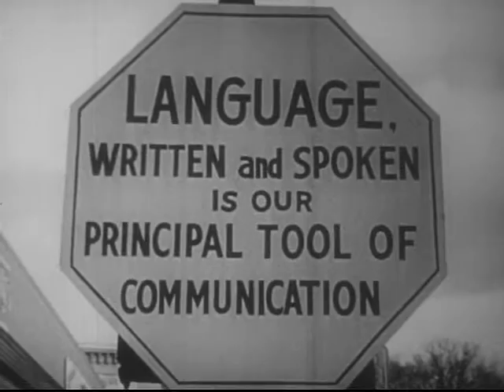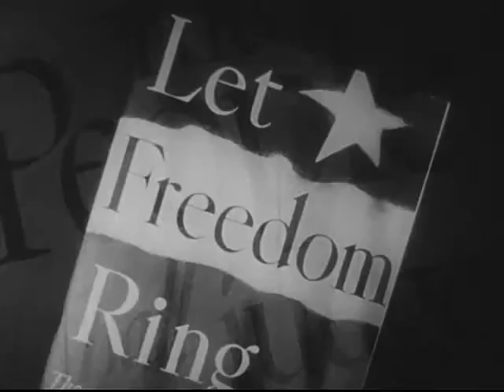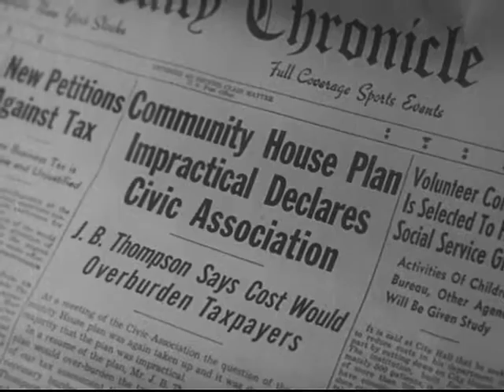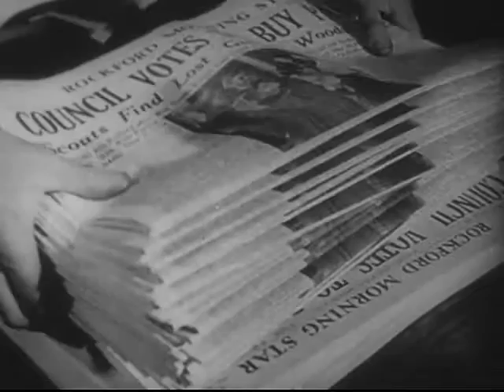Making Yourself Understood: An Introduction To Communications (1953)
EXPLAINS THAT IN COMMUNICATION THERE ARE 5 ELEMENTS TO BE EXPRESSED: WHO,WHAT, TO WHOM, HOW & WHAT EFFECT. POINTS OUT THE NEED FOR MUTUAL UNDERSTANDING ON THE  PART OF THE  SPEAKER & HIS AUDIENCE.